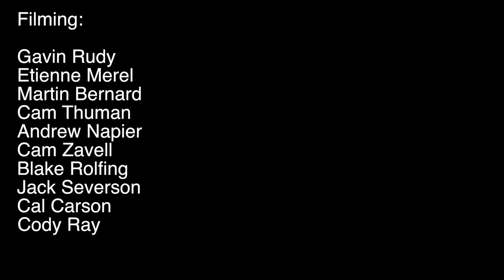Alex Hall // 2015-2016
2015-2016 season cut. This one is special to me. Got to travel to a bunch of new places and had great times.